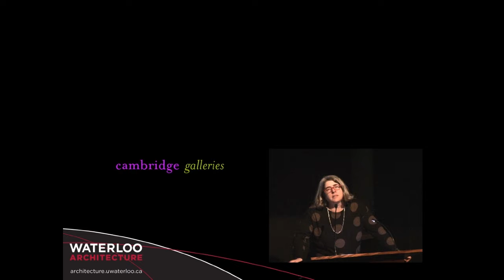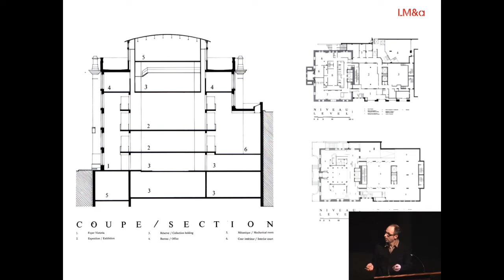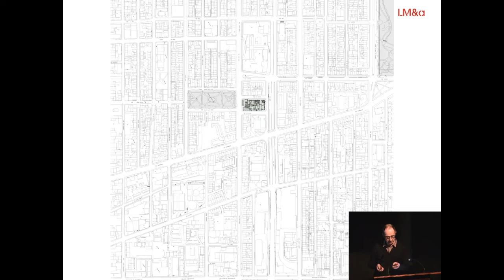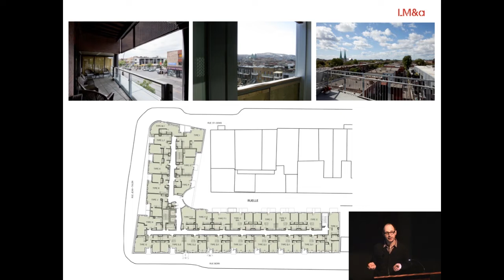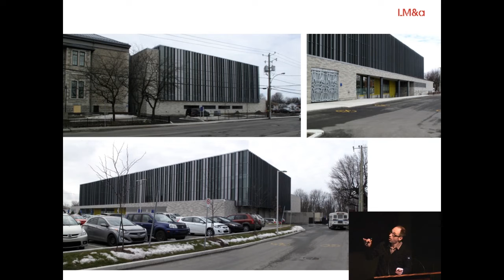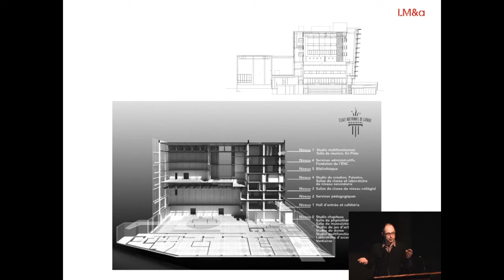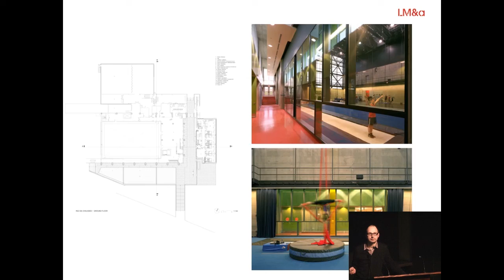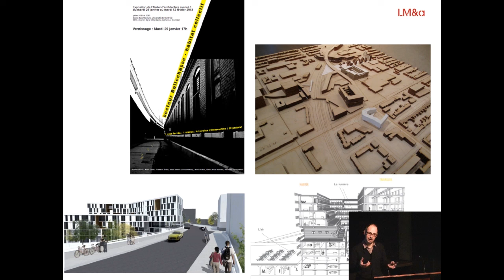DESIGN AT RIVERSIDE: Frédéric Dubé 21-03-13